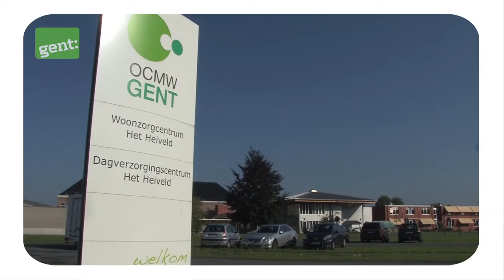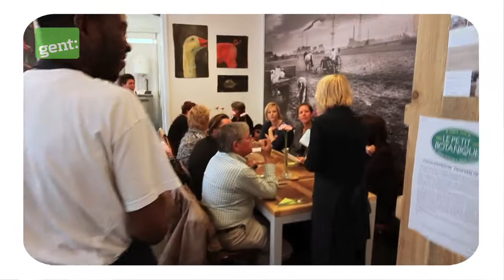183 Gentengarde Kweken Resto Heiveld Le Petit Botanique 012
Op zoek in Gent naar producten uit de korte keten of restaurants die met lokale producten koken? Je vindt ze op gentengarde.be
De moestuin van Heiveld levert dagelijks verse groeten aan het restaurant "Le Petit Botanique". De perfectie match ;-)